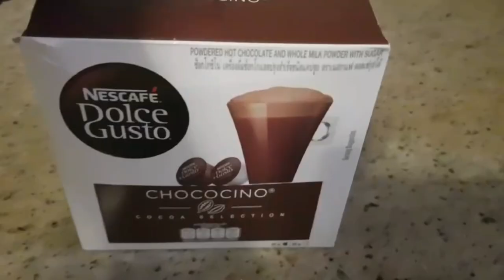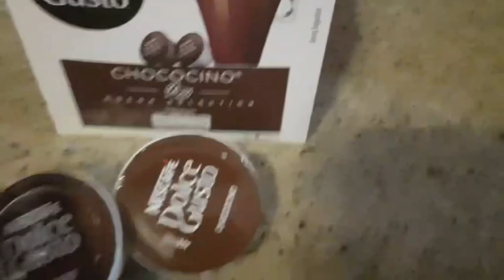How i prepare my Nescafe Dolce Gusto Chococino using my Piccolo Machine & Review of Chococino.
Pls turn/press up your volume.

Hi everyone 😍

Sharing with you how i prepare my nescafe dolce gusto chococino using my very old Piccolo Machine. This machine has been with us for several years now.

Music used in this video:

Slow Rollout (Bluedot Sessions)
Little Idea (Scott Holmes)